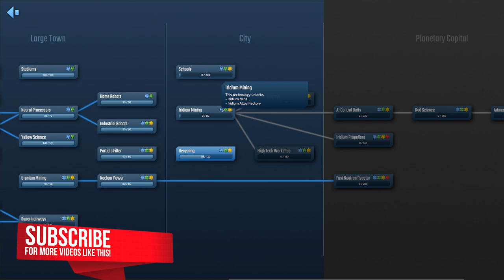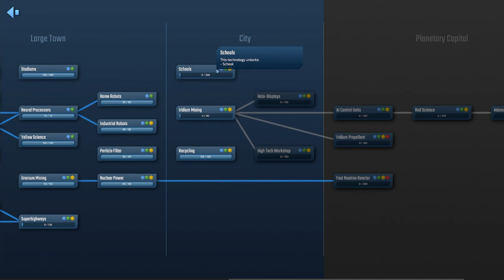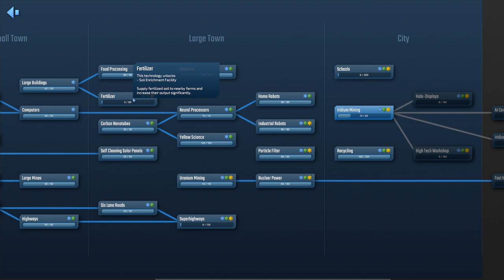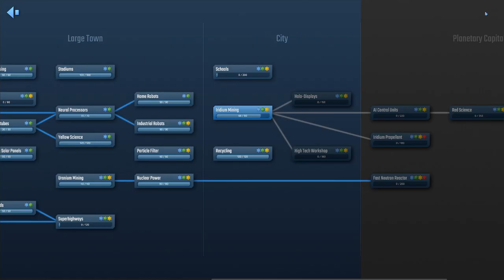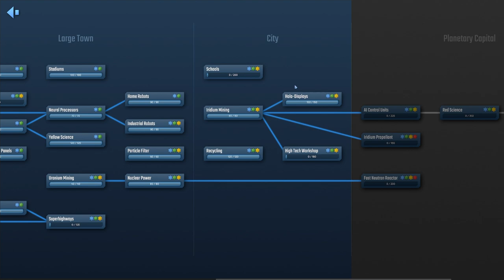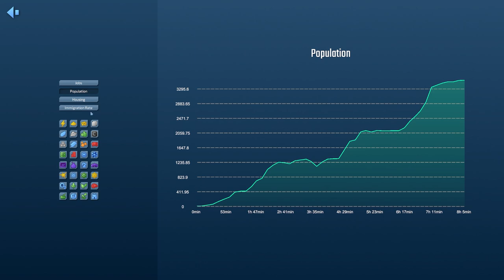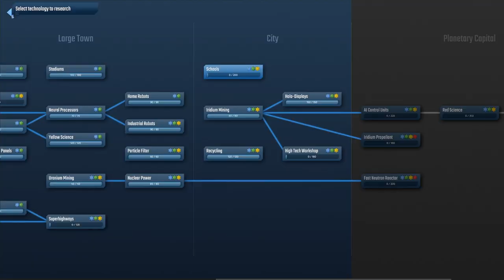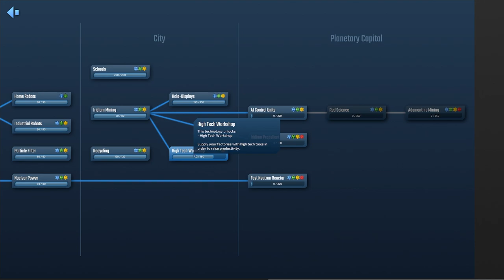MAXED OUT! - Infraspace - Factory & Transport Management Game - Episode #5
Infraspace is a sci-fi city builder where the flow of resources goes through your city's transport infrastructure. Build an extrasolar efficiency utopia from nothing. Start mining operations, plan production, and lay down transportation routes to ensure a smooth supply chain.